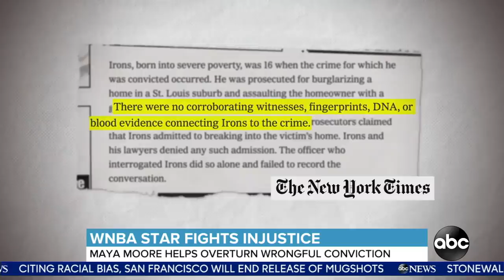Wrongful conviction overturned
After more than two decades behind bars, Jonathan Irons is a free man thanks to the help of WNBA star Maya Moore.